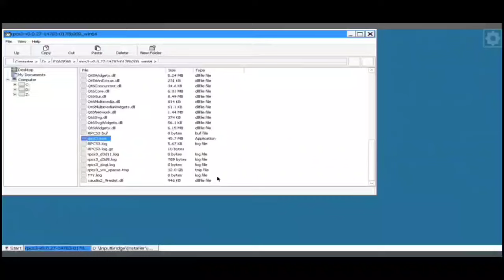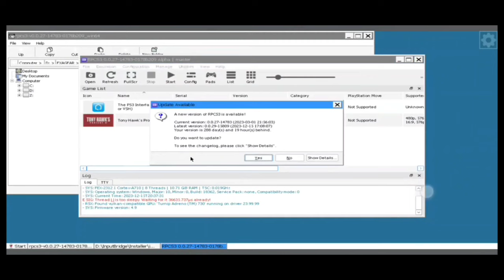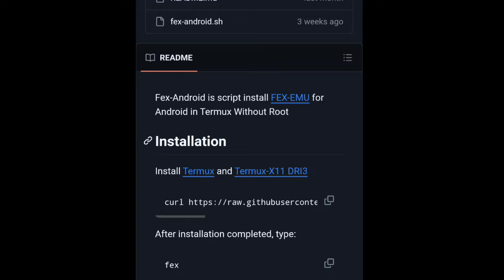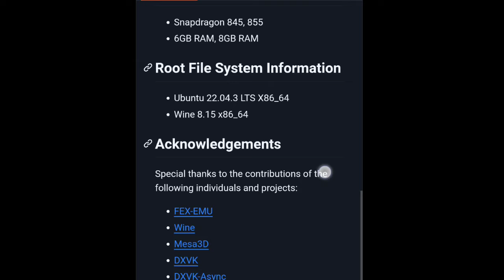PS3 EMULATOR RUNNING ON ANDROID | GOD OF WAR 3 ANDROID | MOBOX & FEX EMULATOR ANDROID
PS3 EMULATOR FOR ANDROID 2024,New PS3 Emulator for Android coming soon! Play PS3 Games on Android 2024,PS3 Emulator For Android 2024| Turn Any Android Phone Into a Working PlayStation 3,New PS3 Emulator For Android | New All in One Emulator For Android

android emulator
xbox emulator android
lemuroid emulator
ps3 emulator for pc
rpcs3 setup
ps3 emulator
ps3 emulator for android
how to download rpcs3
how to download ps3 emulator for pc
how to play ps3 games on android
rpcs3 emulator android
rpcs3 setup android
vita3k
marvel ultimate alliance psp
ps3 emulator
xbox emulator for android
rpcs3 setup
ps3 emulator
rpcs3 emulator android
how to install ps3 games on rpcs3
ps3 on android
how to download ps3 games on rpcs3 emulator
how to download ps3 emulator for android
how to setup rpcs3
how to install rpcs3 emulator on pc
rpcs3 best settings
how to use rpcs3 emulator on pc
best ps3 emulator for pc
how to use rpcs3
how to install games on rpcs3
rpcs3 steam deck setup

👉ABOUT MYSELF:
➡NAME: Sanny Tajpariya
➡AGE: 25 years
➡HOBBY: Gaming
➡ INDIA Gujarat ●▬▬▬▬▬▬▬▬▬▬▬▬▬▬▬▬▬▬▬▬▬▬●